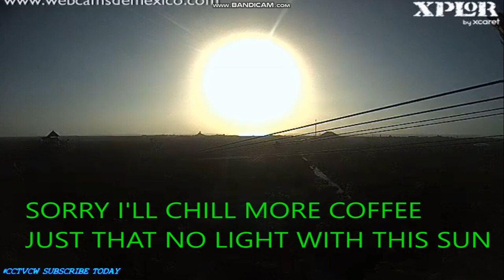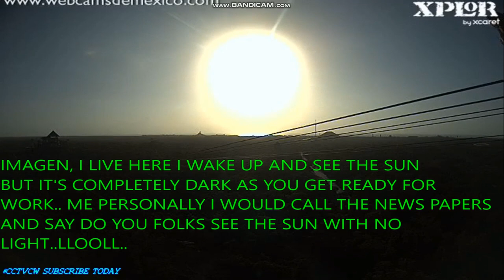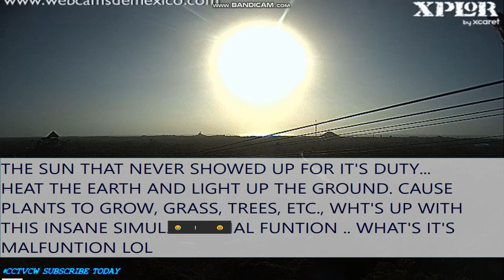'' Nibiru or planet x SUNS" Xplore Mexico #8 Where's The Sun Shine? PLANET X CROSSING TODAY ALL DAY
'' Nibiru or planet x SUNS" MEMBERSHIP INSTALLMENT DAY ONE PLANET X ON STEROIDS., COMMUNITY TAB AND MEMBERSHIP PLAYLIST WILL SHOW MORE VIDEOS OK,.. ENJOY

3rd Party Ads by Creator